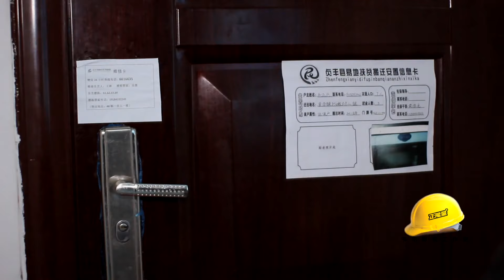小女孩偷偷拿爸爸的小白鞋给乞丐穿，小女孩的举动太暖心了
小女孩太懂事了，会可怜乞丐，没看到乞丐穿鞋就拿鞋子给

原创正能量短视频，我们用能量让世界美好一点点！

致力于制作最接地气生活搞笑视频节目、搞笑微电影、搞笑网络剧等等，我用最短的时间解决你最大的压力